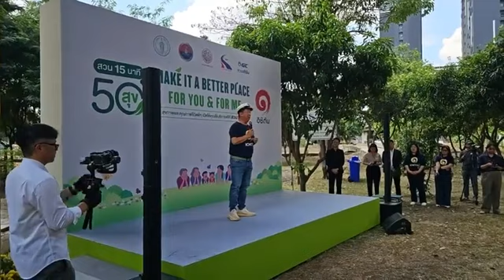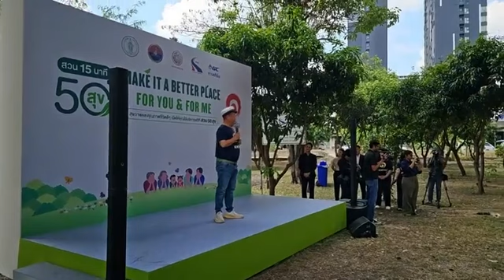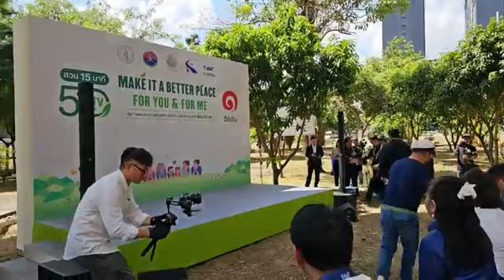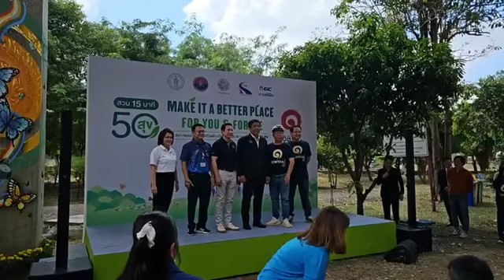ชมแอดหมู 🔴LIVE อจ.ชัชชาติ สิทธิพันธุ์ สวน 15 นาที สุขุมวิท 50